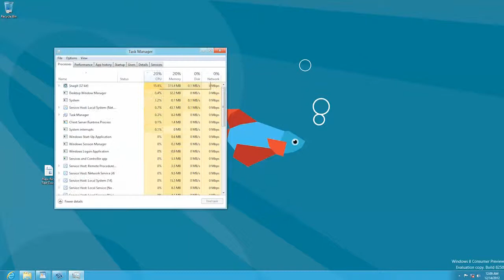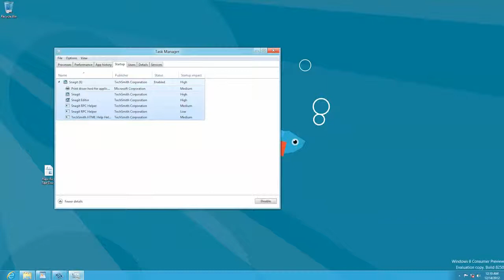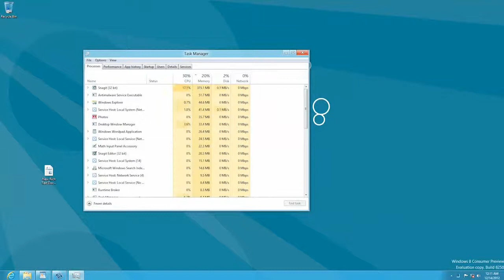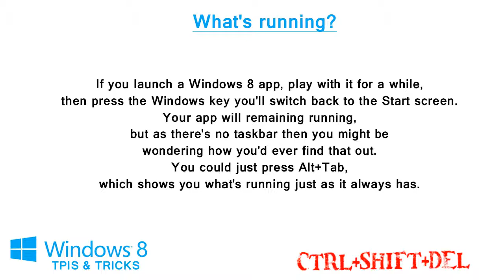Windows 8 Task Managar